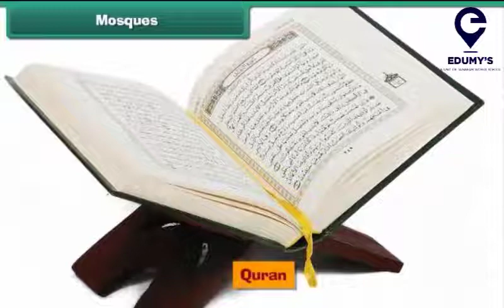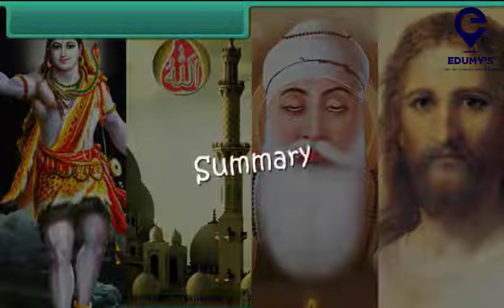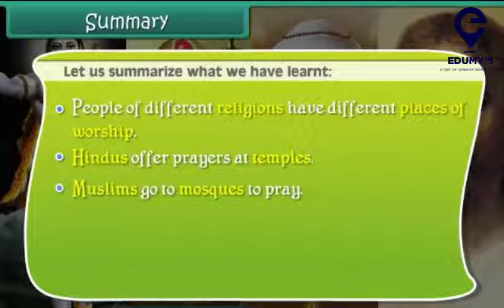Places of Worship for grade 2nd.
Let your tiny toddlers know about the religious diversity of India. Religions of India, the method of following the religion explained in this explainer video by EDUMYS